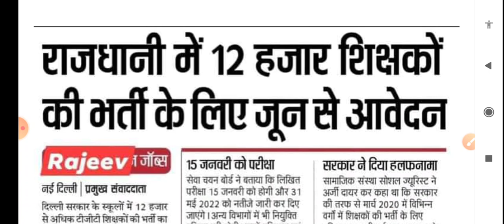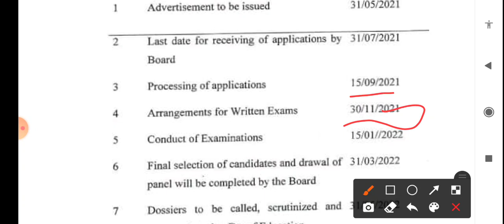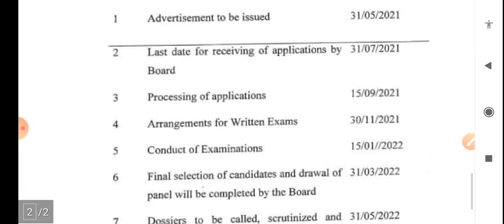DSSSB TGT TEACHER RECRUITMENT 2021, DSSSB TGT 12000 TEACHER RECRUITMENT 2021, DSSSB करेगा बङी भर्ती